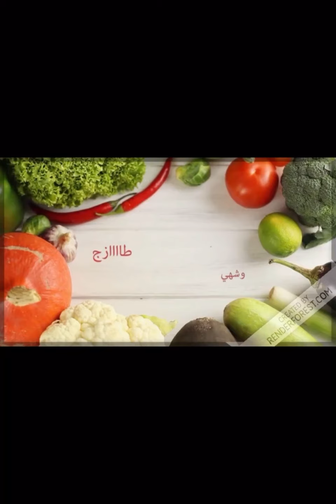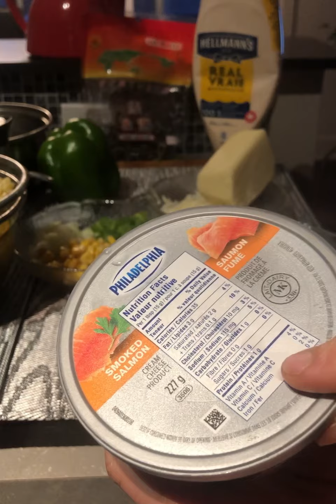٢-صحى ومفيد سلطه مكرونه بالتونه